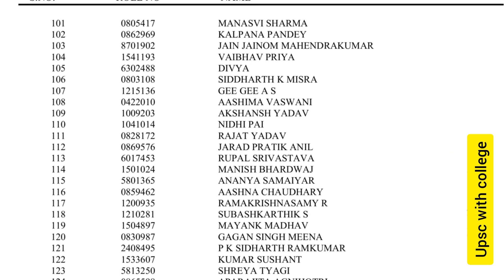UPSC RESULT 2022 OUT NOW || FIRST RANK ashita kishor all india rank first #1